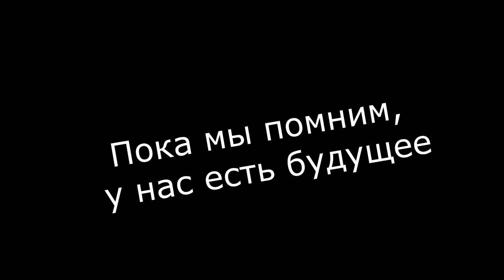Антонович Владимир Иванович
Воспоминания правнука Чиркуна Максима, учащегося ГУО «Средняя школа № 3 г. Ганцевичи», Брестской области